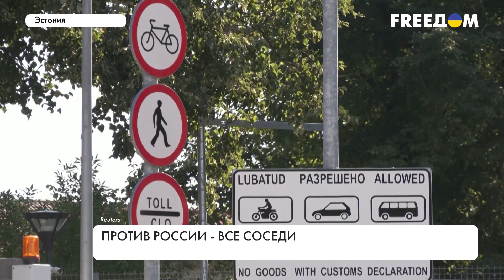Визовый режим для россиян. Страны закрываются от РФ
Соседние с Российской Федерацией страны массово отказывают во въезде ее гражданам. Латвия, Литва, Эстония, Польша, Грузия, Финляндия запретили или ограничили въезд жителям страны-агрессора. Теперь попасть в Европу россиянам будет еще сложнее. Подробнее – в материале.